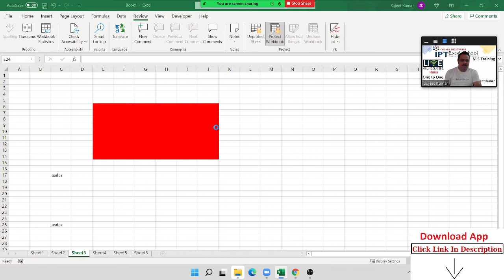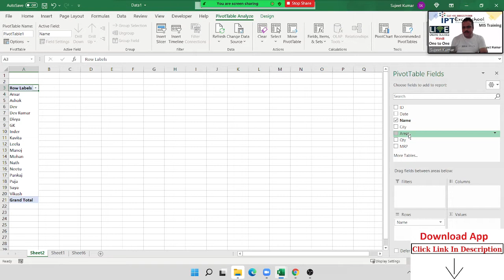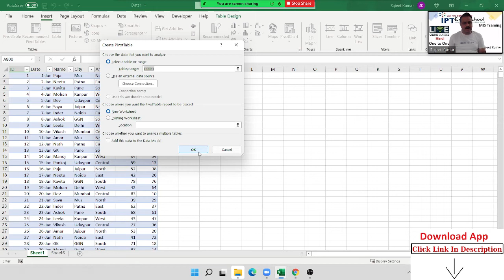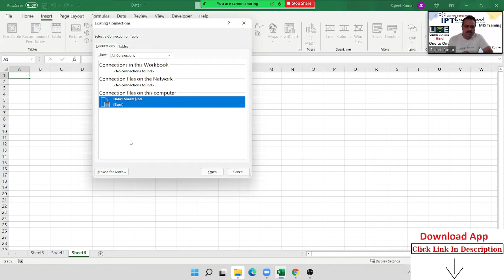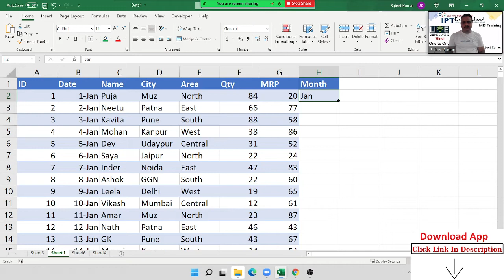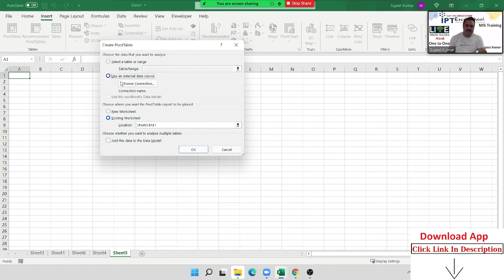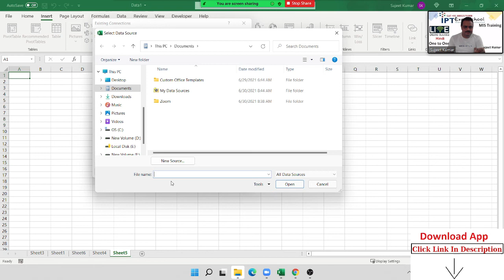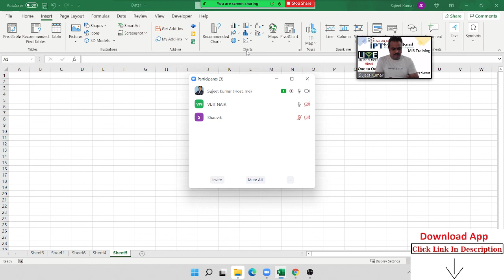Advanced Excel Training